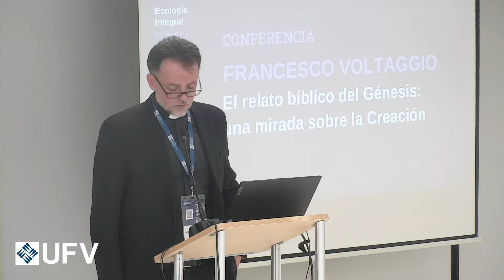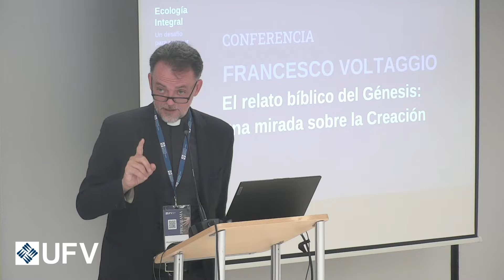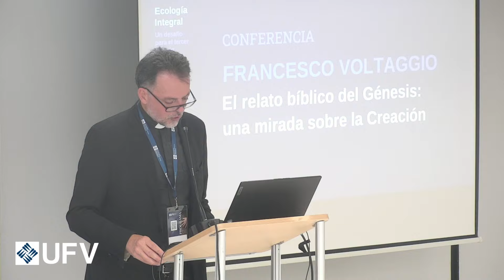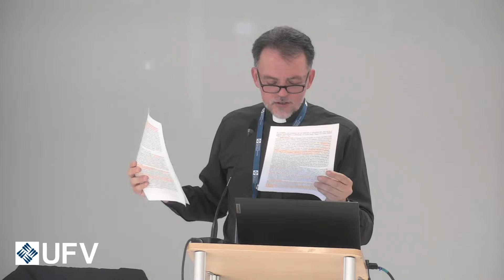CONFERENCIA (Francesco Voltaggio) El relato bíblico del Génesis: una mirada sobre la Creación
Francesco Voltaggio
Profesor de Sagrada Escritura y Judaísmo en el Seminario Redemptoris Mater de Galilea. Sacerdote Fidei Donum en el Patriarcado Latino de Jerusalén